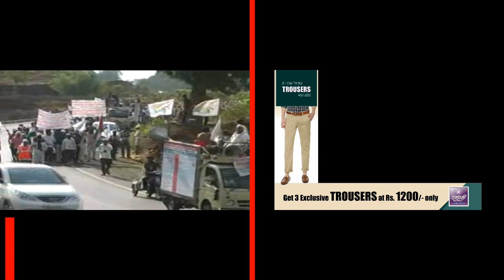MUSLIM SAMAJ RESERVATION ORDINANCE JARI KAREIN ..EX MLA ASIF SHAIKH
MUSLIMRESERVATIN News of Malegaon and Dist Nashik.